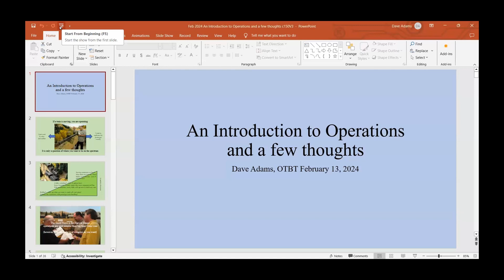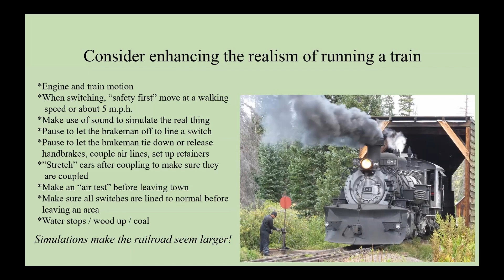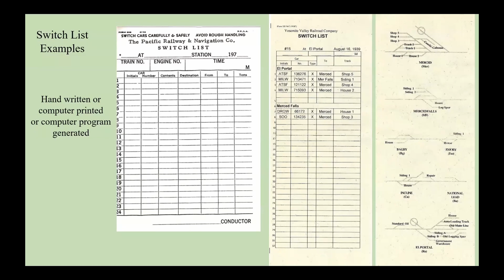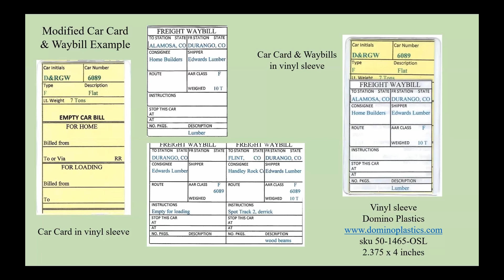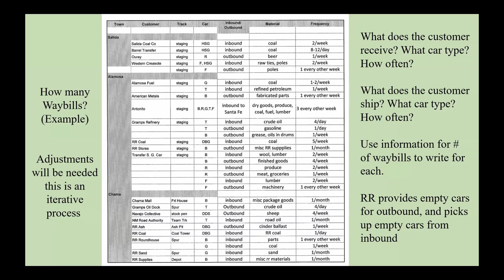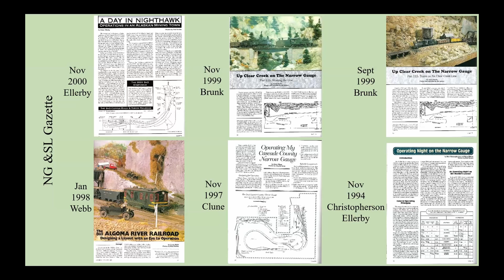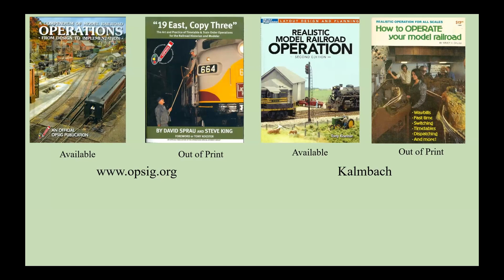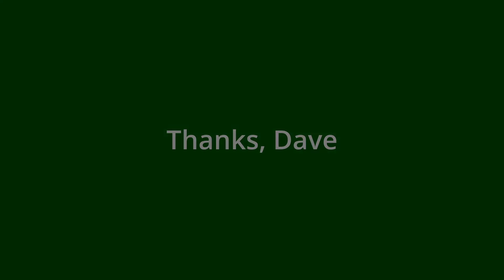Introducing Operations with Dave Adams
Dave gives us a thorough presentation of the many ways to set up operating sessions on our layouts.